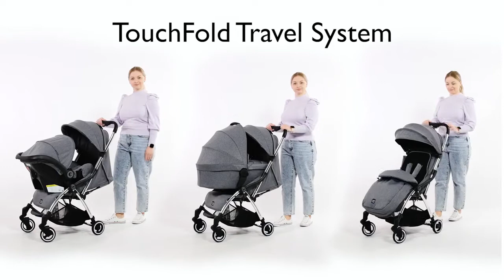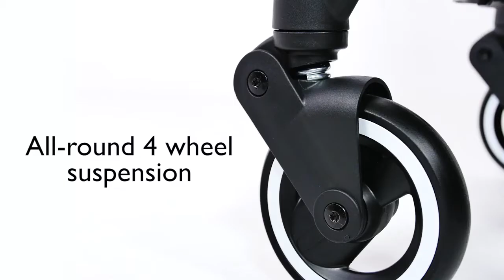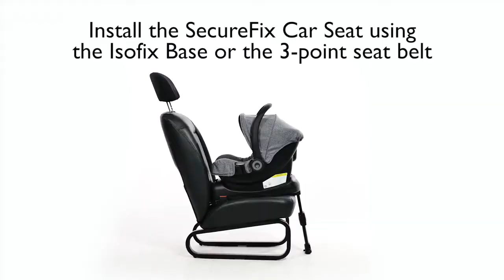Miniuno TouchFold Travel System Explainer Video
The Yumo Plus highchair is suitable from birth until 15kg (approx. Birth to 3.5 years). It features a soft newborn seat insert and a removable soft plus toy bar with star, cloud and moon hanging toys. The 5-position seat back recline and 3 position footrest recline means that the Yumo Plus can be laid fully flat and used as a cradle and day bed for a snoozing newborn. The Yumo Plus has a luxurious grey leatherette seat with a full five-point safety harness. The feeding tray has 2 positions to adjust outwards for extra room and 2 separate trays which are dishwasher safe and easy to remove. The seat has 7 height settings for both tabletop use down to newborn cradle mode. The crotch restraint and adjustable footrest prevent ‘submarining’ for extra safety. The footrest has 3 length options and can be set at 3 x different angles to grow with your child. With hidden wheels in the feet, the Yumo Plus is easy to move around the house. It also folds down incredibly easily and is freestanding when folded for compact storage.

Key Features
• Suitable from birth to 15kg
• Features full lie flat recline, so it can be used as a newborn cradle/day bed
• Includes 2 feeding trays, both dishwasher-safe
• 7 seat heights from table-top down to toddler chair
• Folds in seconds, compact & freestanding when folded
• Includes a beautiful plush toy bar
• Includes deep padded newborn insert which is reversible
• 5 position back rest from full upright to full lie flat recline
• The footrest has 3 length positions & 3 recline angles to grow with your child
• Crotch restraint for extra safety
• Hidden wheels for easy manoeuvring
• 3-position feeding surface with quick release buttons

• Yumo highchair
• Stimulating plush toy bar
• Padded newborn insert
• Main feeding tray
• Secondary feeding tray
• Leatherette seat pad
• 5-point safety harness
• Instruction manual

Dimensions

• Upright: L:74 x W:55 x H:105
• Folded: L:55 x W:29 x H:87